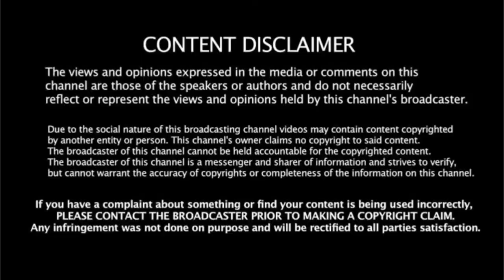Top 5 Electric Goods Carrier Vehicle | High Range Electric 3 Wheeler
For Advertisement and Channel Promotion ( Paid)